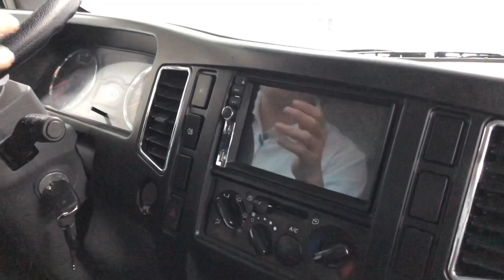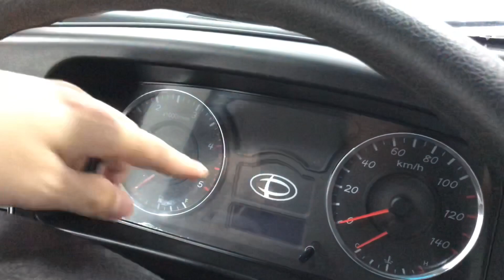Tera 350! Tải 3,5 tấn- Thùng dài 5m- giá chỉ 450tr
Xe tải Tera 350 là phiên bản khác của sản phẩm Tera 345sl của tập đoàn Daehan motor
Xe sử dụng động cơ ISUZU J4 .
Với công suất cực đại là 110 ps
Dung tích xi lanh: 2.770 cc
Momen xoắn : 270 Nm
Một động cơ tốt đã được rất nhiều nhà máy lắp ráp như : Jac , Đô thành , Teraco
Xe với thùng dài 5m
Phù hợp với tất cả mọi mặt hàng trên thị trường
Địa chỉ: 883 Quảng Trung Hà Đông Hà Nội